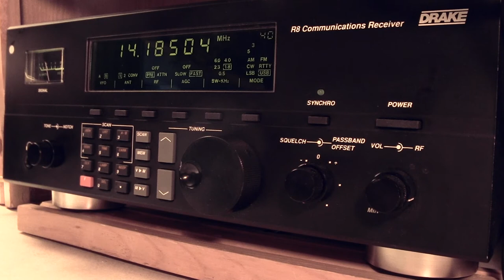FT4TA Tromelin Island French DXpedition team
S.W  Indian Ocean ..Just a pile of SAND!

Drake R-8 Receiver 3 ele beam .